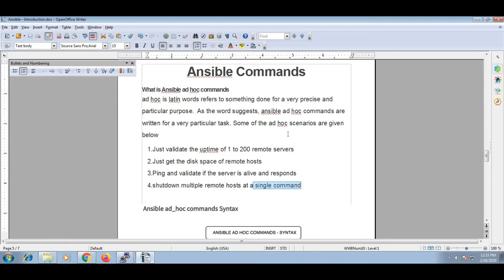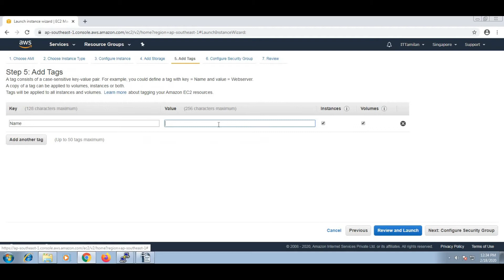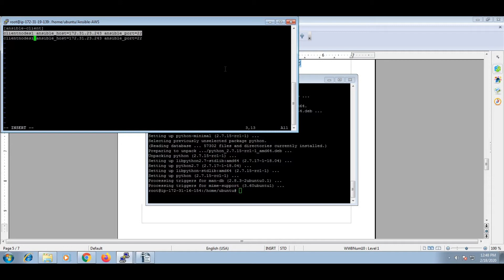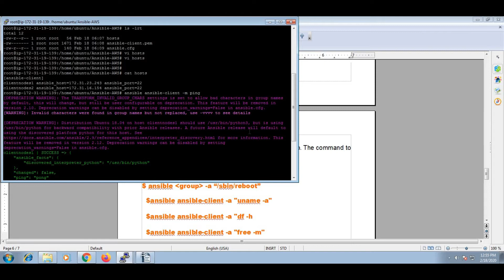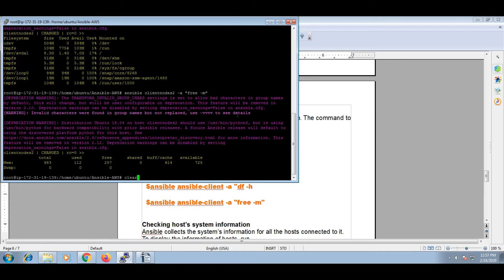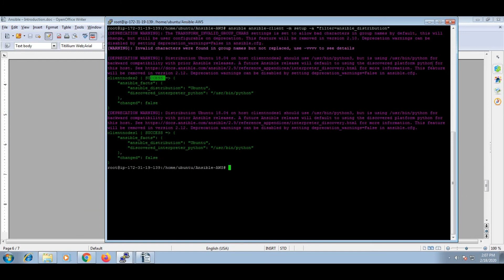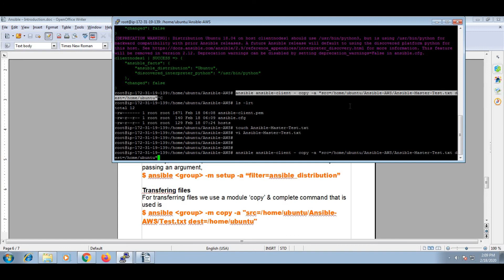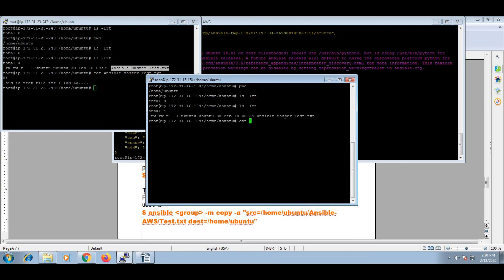Tamil Ansible AWS Tutorial -03 AD HOC Basic Unix Shell Commands | Ansible in Tamil ad-hoc shells?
my ITTamilan channel.